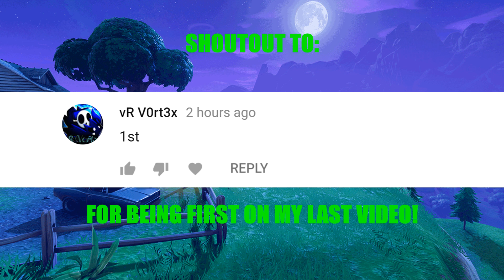NEW FORTNITE ZOMBIES MODE! (Fortnite Stream Highlights)